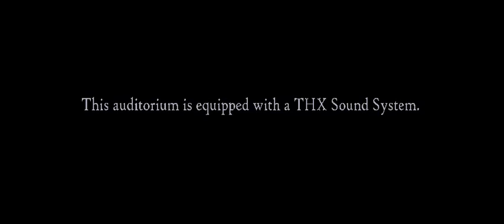THX Grand (1993, Fictional CGI Style)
Inspired To Sebastain Segura and credit to Someone for the THX Model
Story: When I Found A THX Grand Tex Collab. I Decided To Do This CGI when i didn't steal sebastain segura's CGI... i made the same thing here
and... well... The Audience Is STILL Listening...